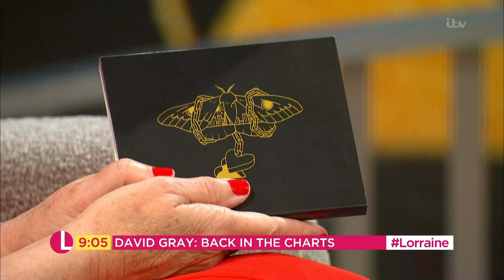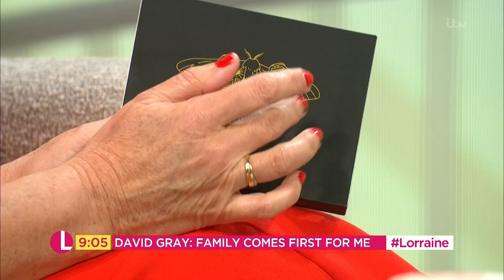David Gray Joins Lorraine and Discusses Being in Music for Over 20 Years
David Gray discusses his new album after a five-year break and how he got the idea for his album artwork from his daughter and a tattoo artist.